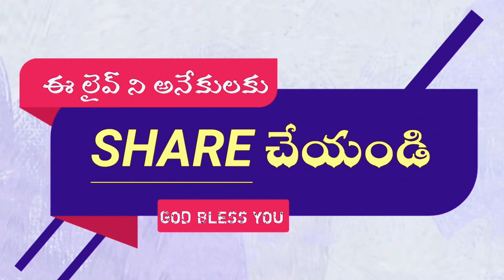🛑 జ్యోతిర్మయుడా...Live Song by Bro